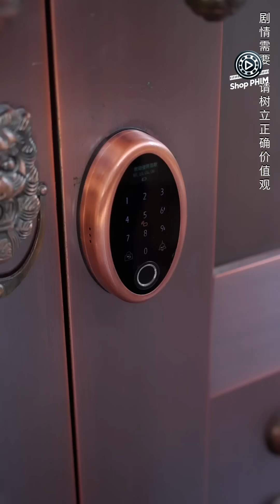Phim Hay Ngôn Tình | ĐỘC SỦNG TIỂU BẢO BỐI - Tập 02 (Lồng Tiếng) | Phim Tổng Tài Cưng Chiều Vợ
ĐỘC SỦNG TIỂU BẢO BỐI - Tập 02 (Thuyết Minh) | Phim Ngôn Tình Trung Quốc Mới Hay Nhất 2024

Nội Dung Phim:

 Lăng Mạn vốn là thiên kim nhà họ Lăng, từ nhỏ sống trong sự cưng chiều của anh trai Lăng Hoài Châu. 3 năm trước cô cãi lời bố mẹ quyết cưới Bùi Tư Viễn, từ đó cô bỏ nhà đi theo anh ta sống cuộc sống cơ cực thấp hèn. Trong 3 năm kết hôn Lăng Mạn vất vả giao hàng tích góp tiền cho chồng mở công ty, cộng với sự giúp đỡ của anh trai, công ty Bùi Tư Viện ngày càng lớn mạnh. Đến lúc thành đạt anh ta quay sang chê vợ thấp hèn muốn ly hôn với cô để đến với người phụ nữ khác. Tiểu tam đó lại là Lăng Vũ Ninh con gái của quản gia nhà họ Lăng, cô ta cả gan dám mạo nhận thân phận tiểu thư của Lăng Mạn nhiều năm qua để đi quyến rũ đàn ông. Sau khi biết em gái bị tên chồng sở khanh đối xử tệ bạc anh trai Lăng Hoài Châu đã đưa cô về nhà sống với danh phận đại tiểu thư. Màn lột xác đầy bất ngờ của cô shipper nghèo để trả thù tên chồng cặn bã bắt đầu từ đây. Mời quý khán giả cùng thưởng thức bộ phim siêu hay này vào lúc 11h và 19h hàng ngày trên Shop Phim để biết những diễn biến tiếp theo nha.

Diễn viên: 杨晨, 罗东旭
Số tập: 3
Chất lượng: HD 1080P
Ngôn ngữ: Thuyết minh
Quốc gia: Trung Quốc